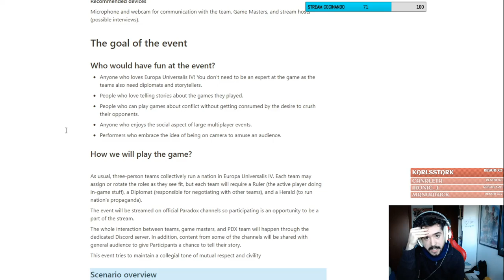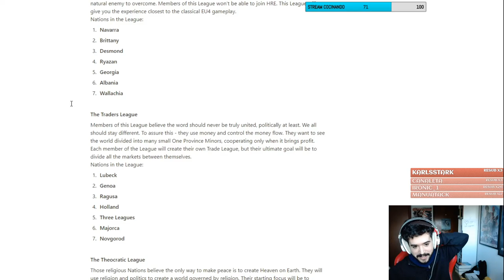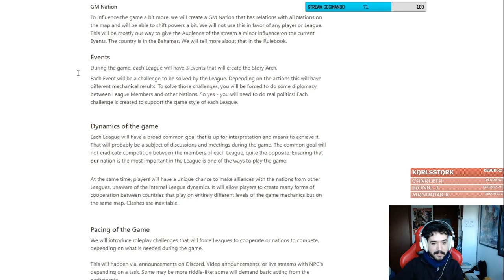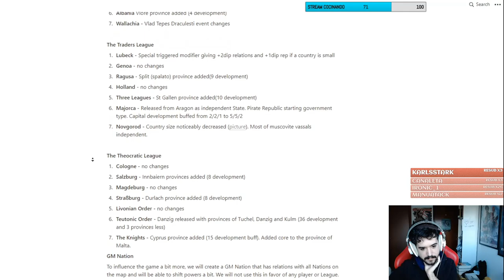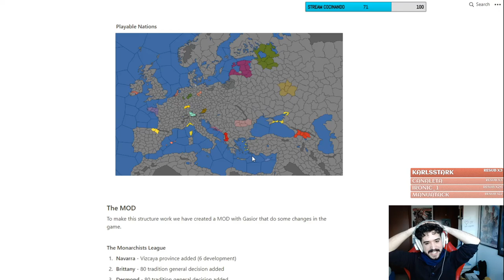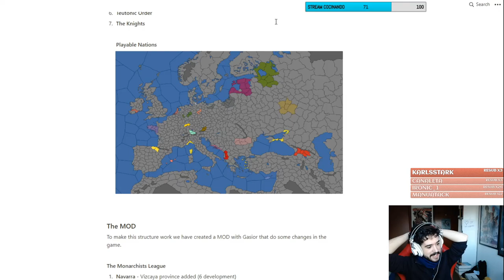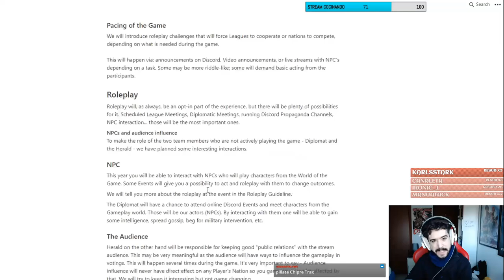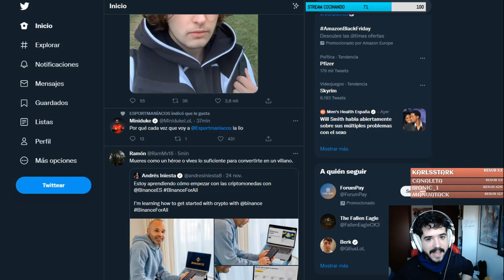Elegimos el País con el que Jugaremos la EU4 Grandest LAN y hablamos del juego!